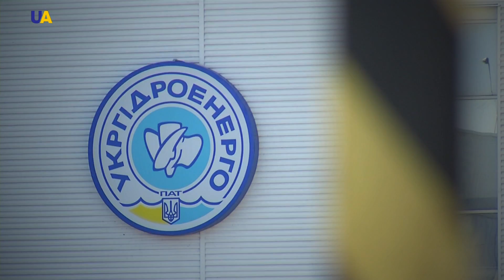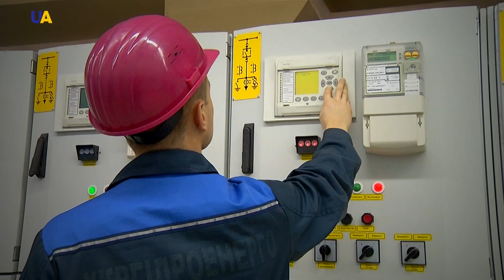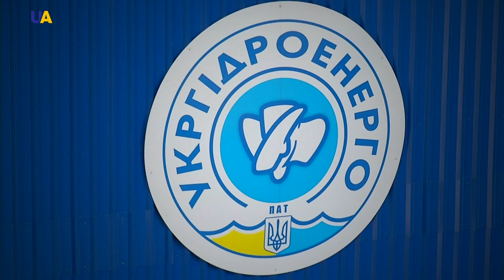Украинские реформы | Гидроэнергетика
Строительство новых мощностей, модернизация и реконструкция устаревшего оборудования - ключевые направления развития украинской гидроэнергетики. В энергетическом комплексе Украины, гидроаккумулирующие электростанции занимают третье место, после атомной и тепловой генераций. Суммарная мощность ГЭС Украины составляет 8, 6 % от общей мощности объединенной энергетической системы страны.